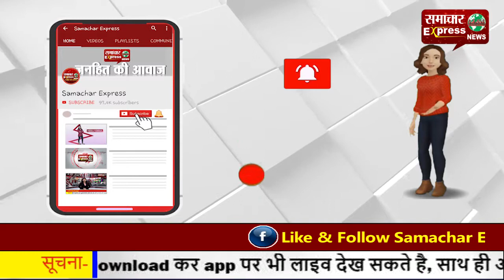वाराणसी में मोदी ने दिया भाषण, किसान आंदोलन पर ही रखा फोकस!